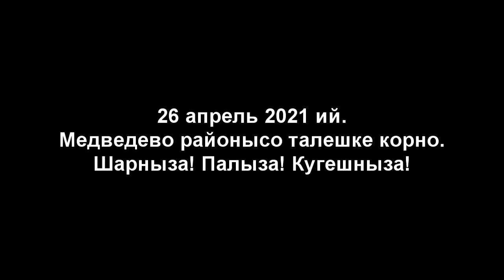Медведево талешке-влак нерген. 26 апрель 2021 ий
Медведево талешке корно. 26 апрель 2021 ий. Аксаматово- Ошурго-Нурма-Арбан-Сенькан-Кӱшнур